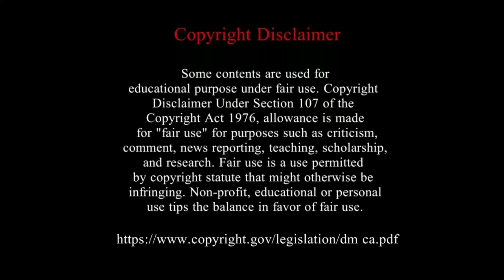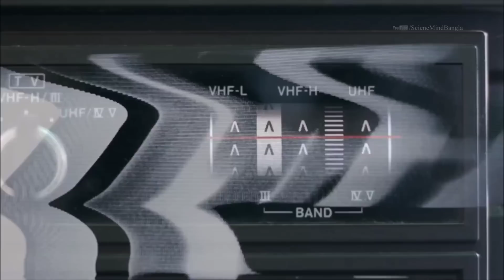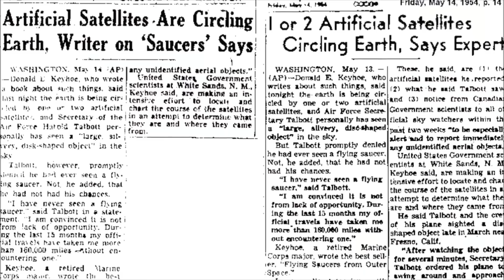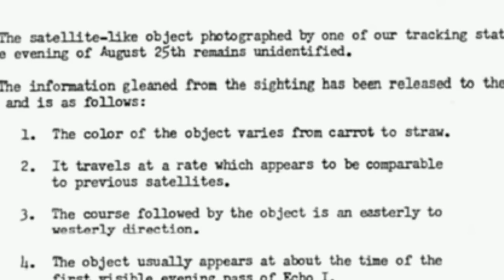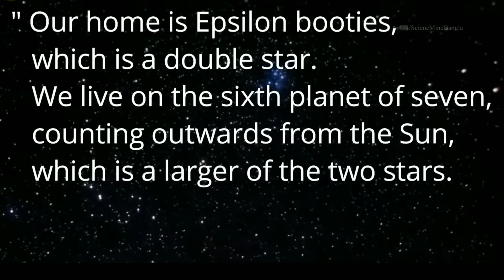13000 বছরের পুরানো এলিয়েন স্যাটেলাইট/ Black knight satellite in bengali/ Science mind bangla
13000 বছরের পুরানো এলিয়েন স্যাটেলাইট/ Black knight satellite in bengali/ Science mind bangla

ব্ল্যাক নাইট এলিয়েন স্যাটেলাইট